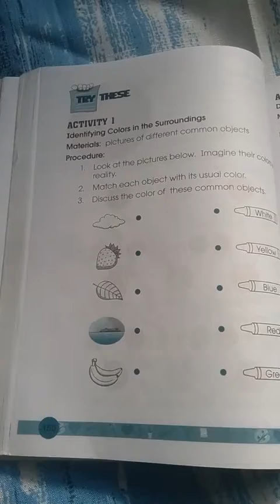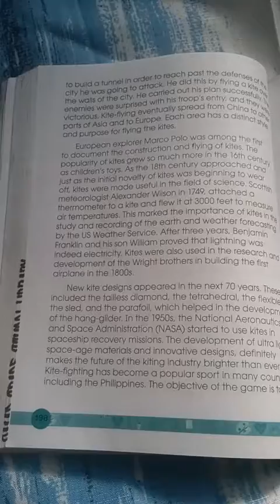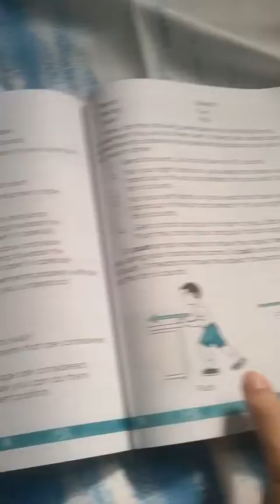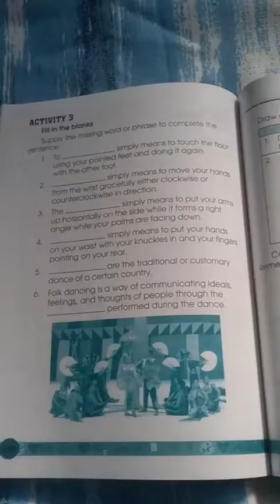Dynamic series in MAPER 2 2